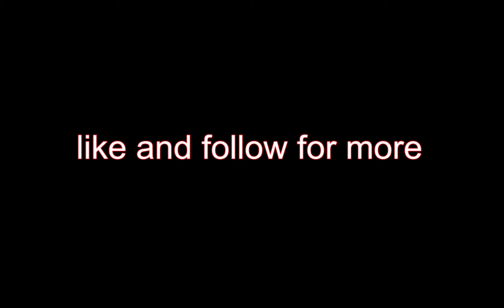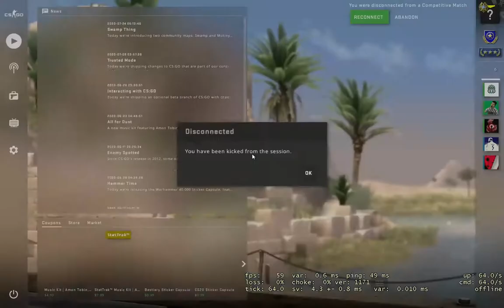CSGO Best funny moments Compilation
all of the clips are mine as this my personal matchmaking experience..